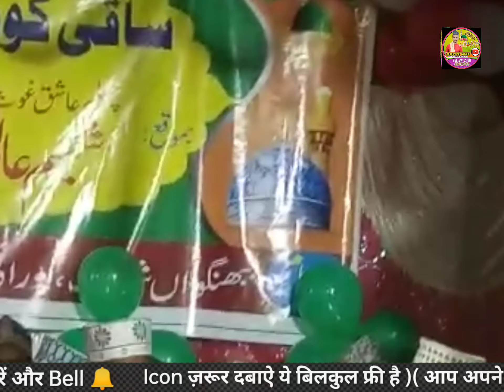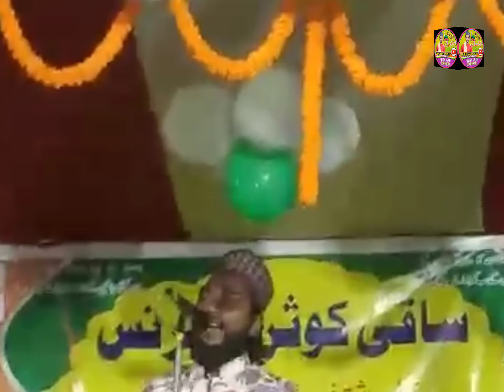Gufran Raza Saifi - Very Beautiful Naqabat 2021 - Razvi Wap G S Q - Saqi e Kausar Conference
Aap ko agar meri video🎞️
achhi 👌
lagiho to like👍
sher🙏